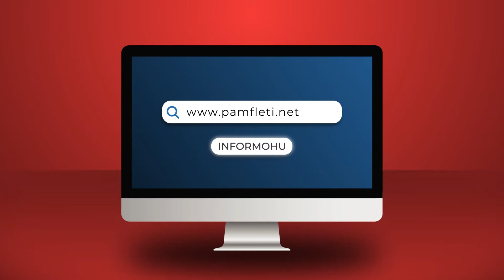Loja me “dy porta” e Metës; promovon kandidatët e Berishës, por lufton për këshillat bashkiakë